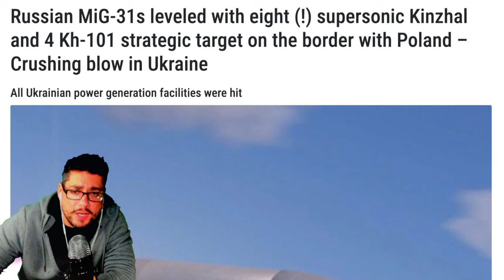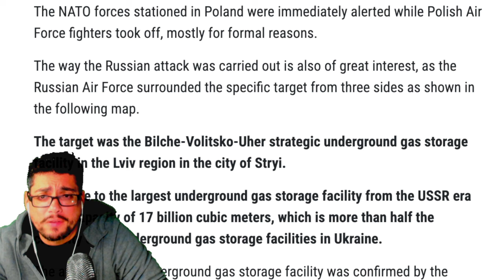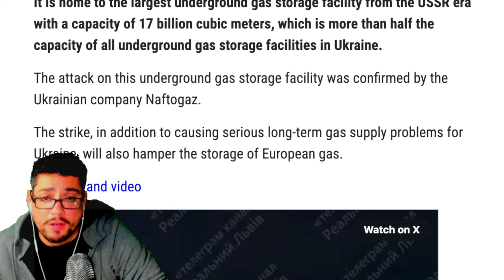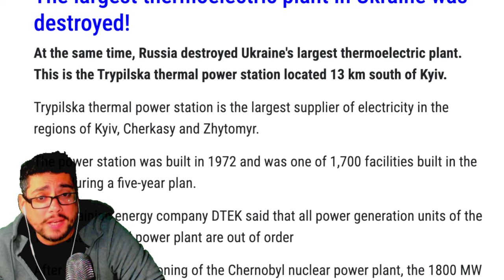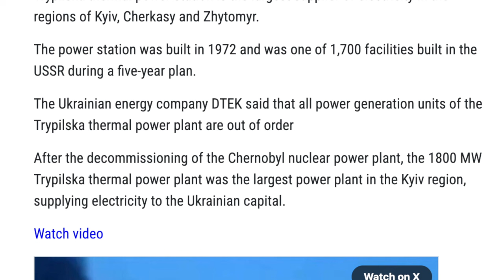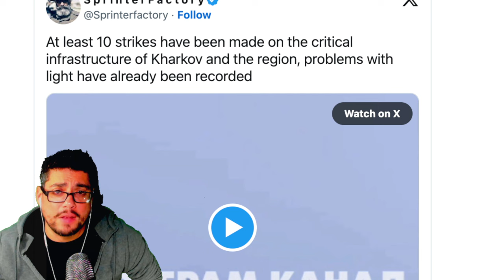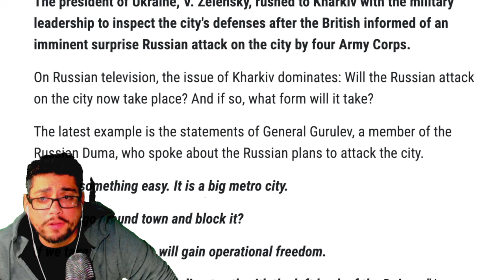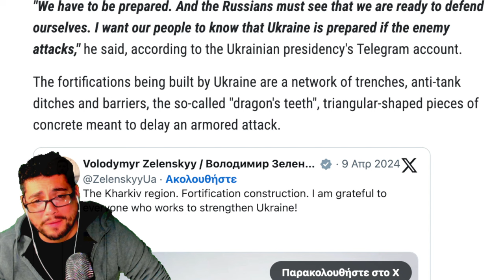💥BREAKING💥 CRUSHING BLOW! THEY DROPPED THE HAMMER ON THIS ONE